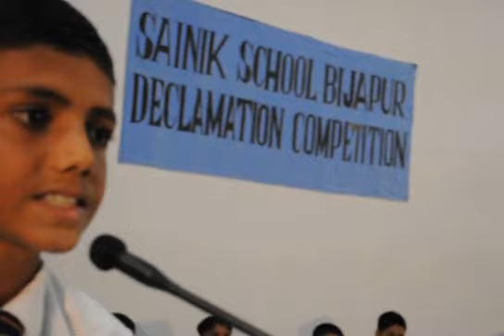Sainik School Bijapur, Declamation for Juniors, English, August 2011 9